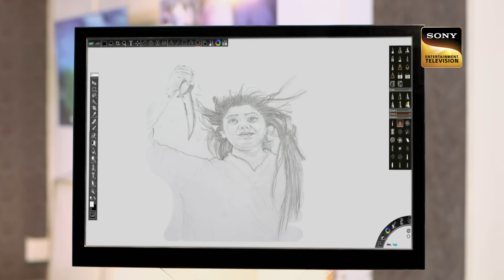Brave Kids | CID | क्यों चढ़ गया एक बच्चा Pankaj के कंधों पर? | Full Episode | 4th June 2023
A family is attacked by a spirit in the form of a woman. She aimed to kill the child but his parents saved him. Later, they decided to shift to a hotel for a night. On their way, the woman again appears in front of them, which led to the car accident in which they were travelling. Team CID is summoned immediately. Will they be able to solve this puzzle?

Brave Kids | CID | à¤•à¥  à¤¯à¥‹à¤‚ à¤šà¤¢à¤¼ à¤—à¤¯à¤¾ à¤  à¤• à¤¬à¤šà¥  à¤šà¤¾ Pankaj à¤•à¥‡ à¤•à¤‚à¤§à¥‹à¤‚ à¤ªà¤°?  | Full Episode | 4th June 2023